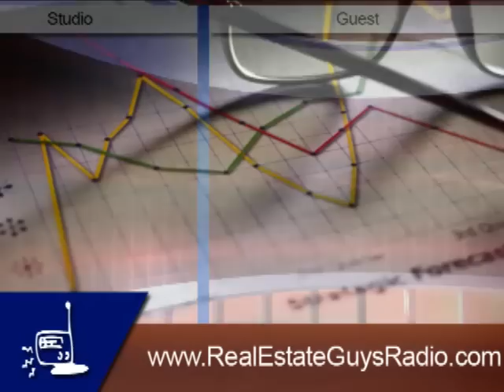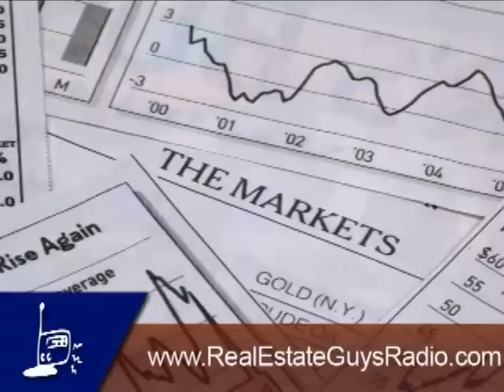The Outlook for Real Estate Investment in 2010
Kim Kiyosaki, author of Rich Woman discusses the outlook for real estate in 2010, with Robert Helms, host of The Real Estate Guys. She shares some challenges as well as areas of opportunity next year. Listen to more great interviews like these